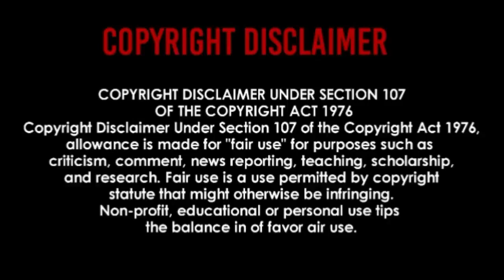Robert F Kennedy Announcing The Death Of Martin Luther King - A Great Speech | REACTION